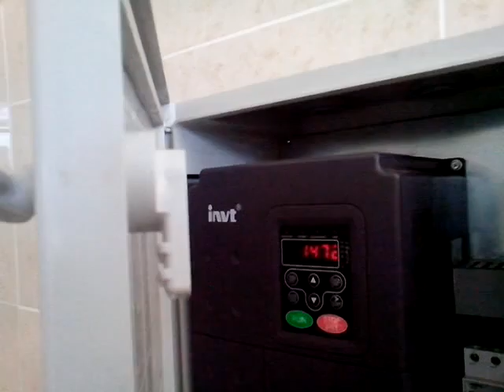BAHARAT KIRMA FİMAK